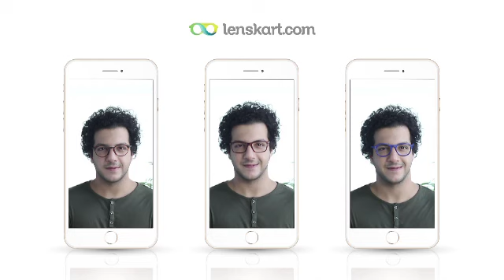Lenskart 10SEC HD - Ditto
First time in India. Try Thousands of Looks in just 2 minutes on Lenskart App. Pick the Frame that Suits Your Face.
Install Now!